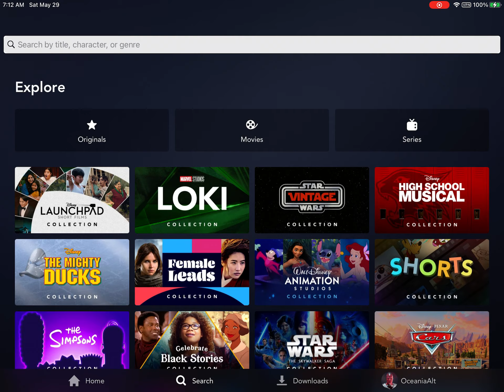When there is this on Disney+😳✋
Uh
My mom showed me it 😩💅